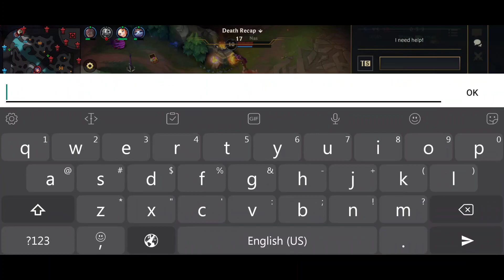WILD RIFT SEASON 8 | COMPETITIVE TRISTANA GAMEPLAY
Tristana Gameplay
Build & Runes @0:40